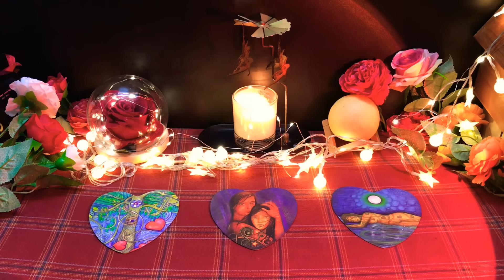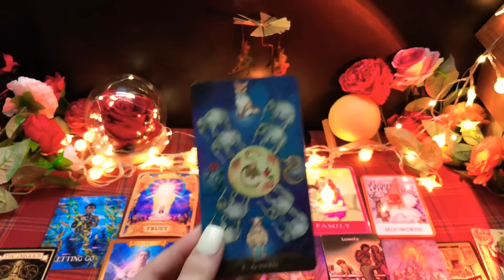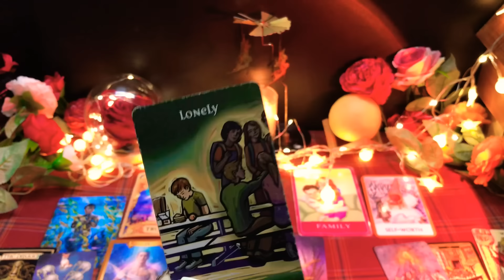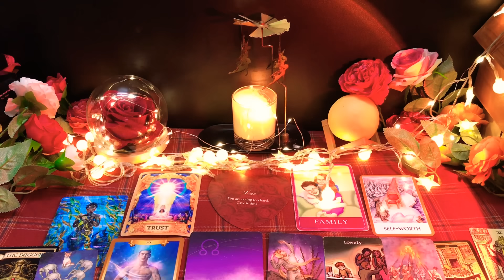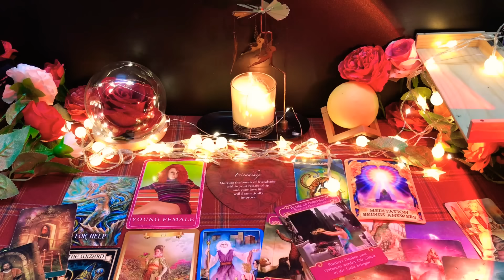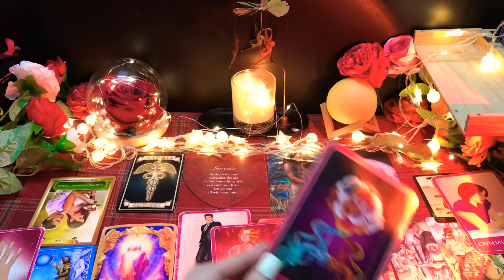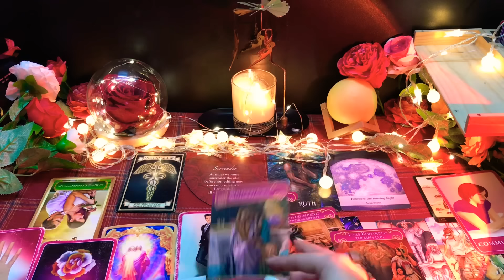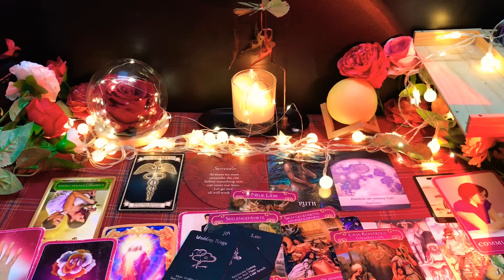CHỌN 1 TỤ BÀI: SOULMATE SẮP XUẤT HIỆN - HỌ LÀ AI ?